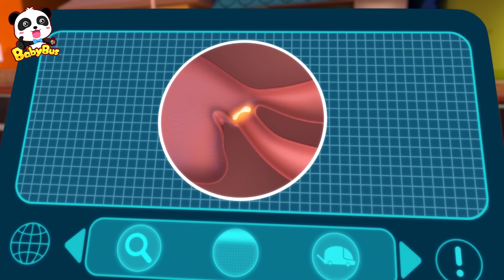小鱷魚愛吃糖 +更多合集 | 兒童歌曲合集 | 幼兒音樂 | 童謠串燒 | 寶寶巴士原創音樂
小鱷魚把糖果給吃掉了，奇奇妙妙快過來看啊！